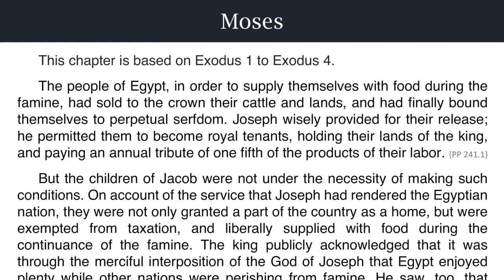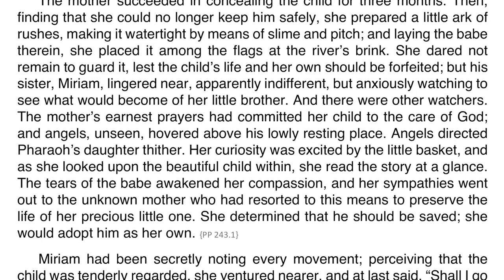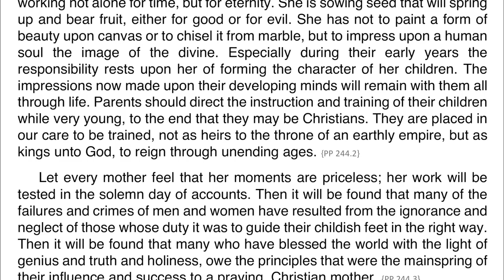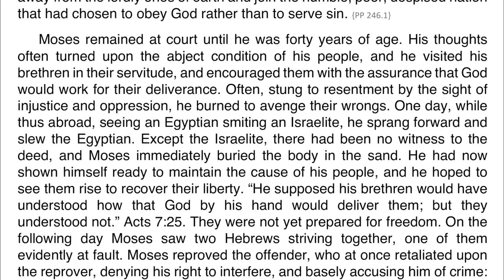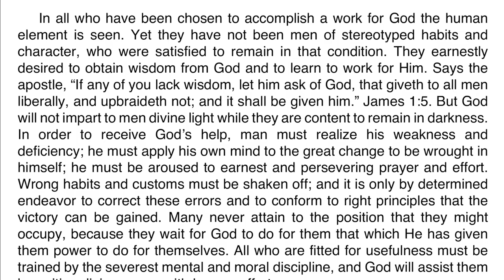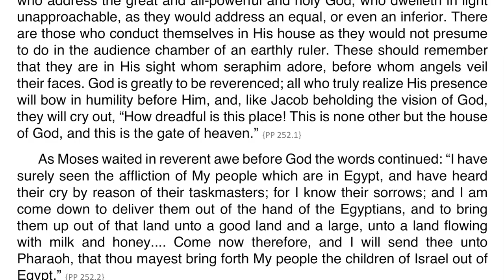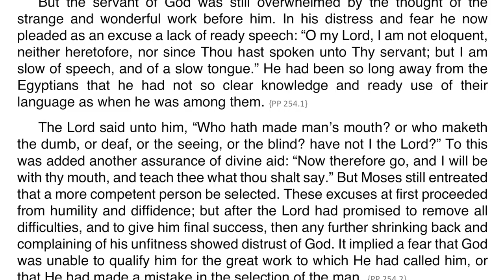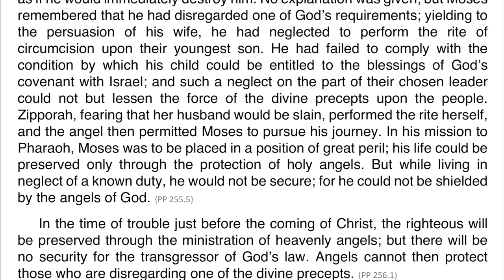Patriarchs and Prophets – Chapter 22 – Moses